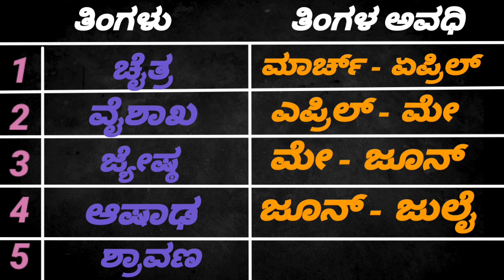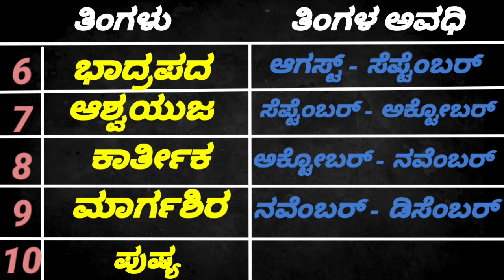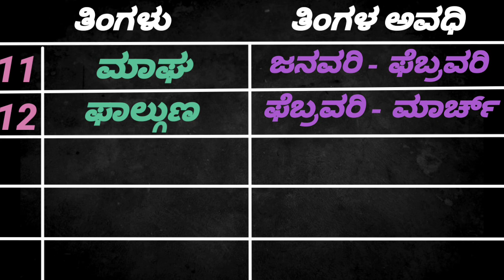ಕನ್ನಡ ಮಾಸಗಳು | Kannada months name | ಕನ್ನಡ ತಿಂಗಳು | 12 months name in Kannada